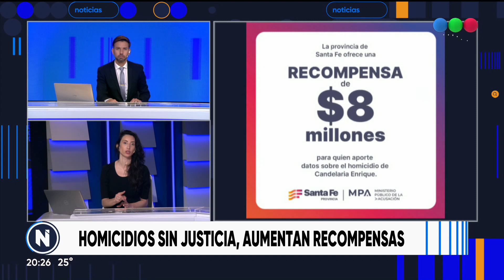Aumento de recompensas en homicidios resonantes Telefe Rosario